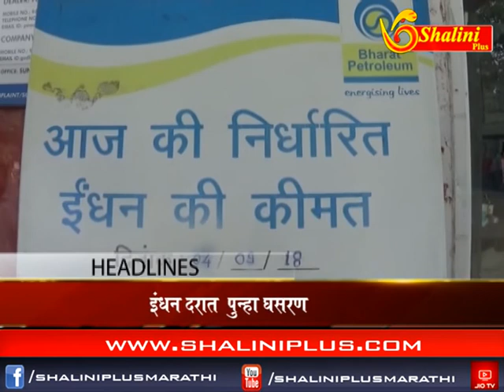बाराचे बातमीपत्र ५ नोव्हेंबर २०१८ शालिनी प्लस मराठी २०१८